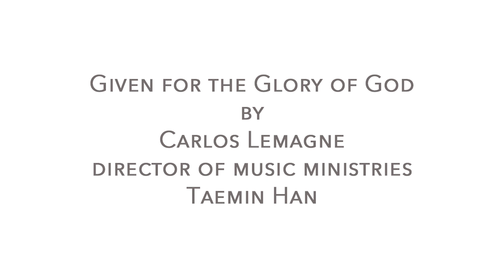"Covenant Child" by Mary Rose-Jensen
As given for the glory of God by Carlos Lemagne and director of music ministries, Taemin Han, on Sunday, January 8, 2023, at Central Reformed Church in Grand Rapids, Michigan.